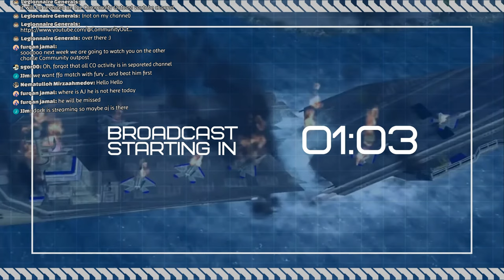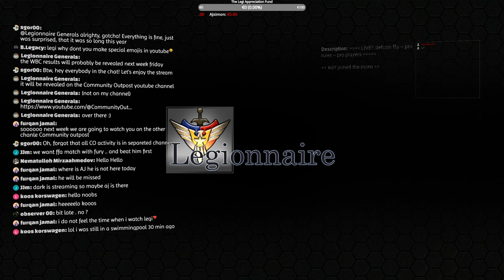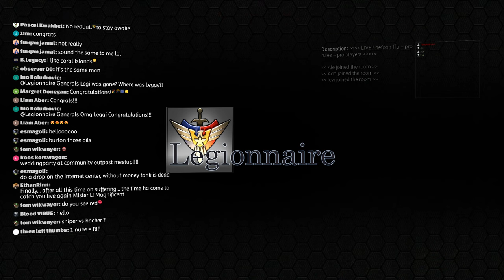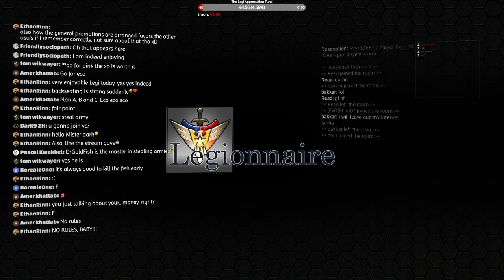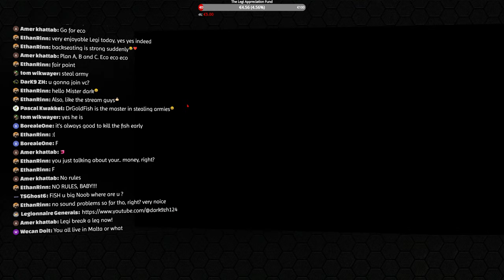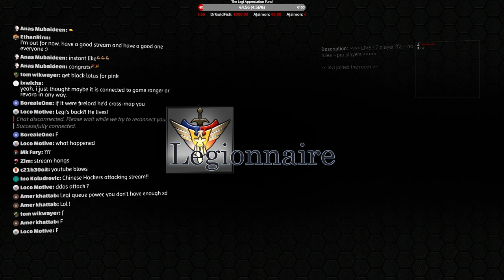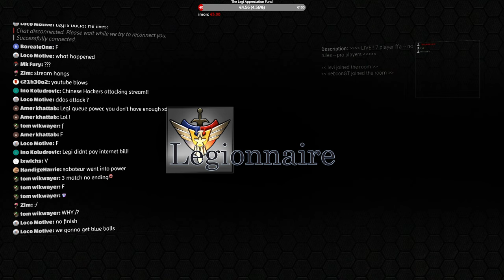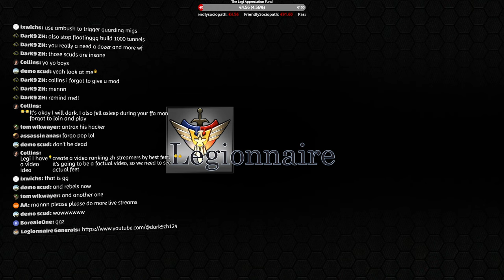Online Multiplayer FFA 6-Player and 7-Player Matches (No Discord) | C&C Generals Zero Hour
0:00:00 Like the Stream!
0:09:55 Important Announcements
0:13:11 Defcon FFA - Super Weapon General - Pro Rules
0:42:28 Defcon FFA - USA - Pro Rules
1:10:00 Ancient Keep Bal [WBC2021] - Infantry General - No Rules
1:35:08 Defcon FFA - Demolition General - No Rules

Countdown timer animation by: Kryonissius